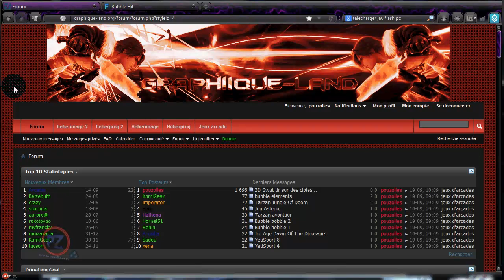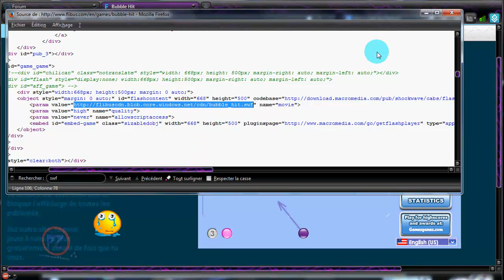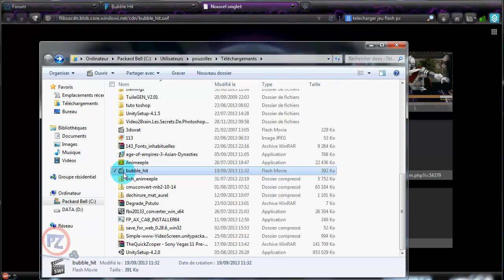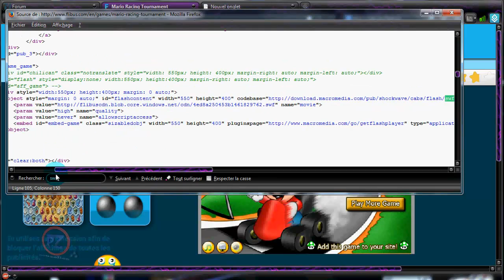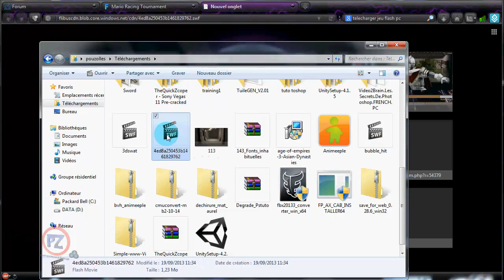comment telechager des jeux swf sur son ordinateur